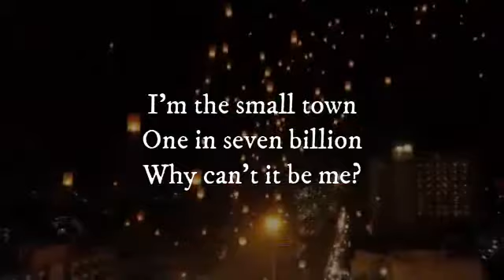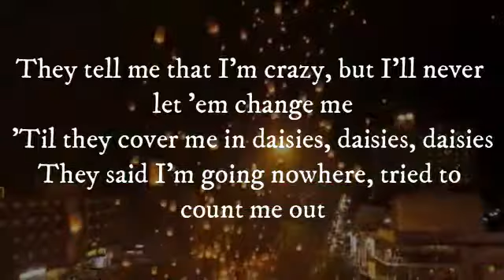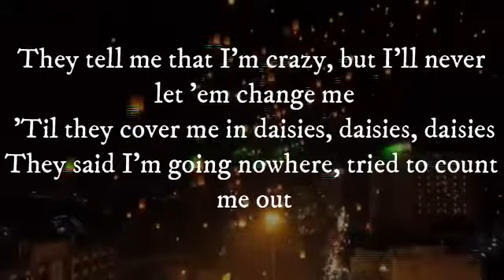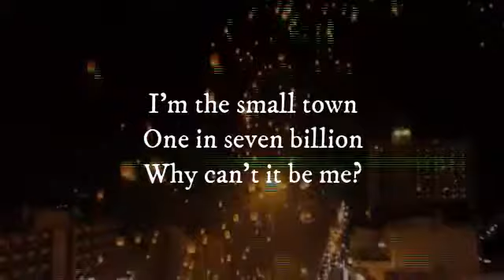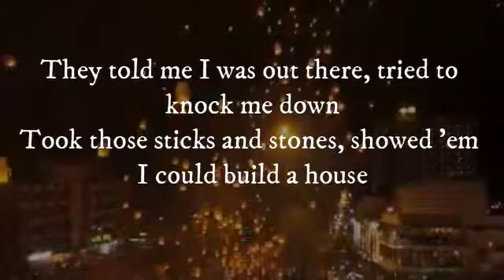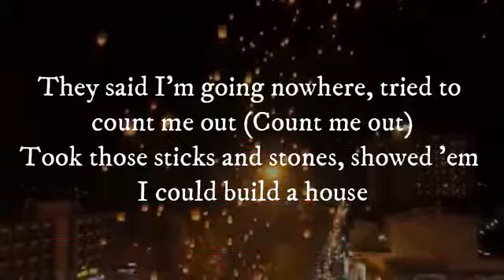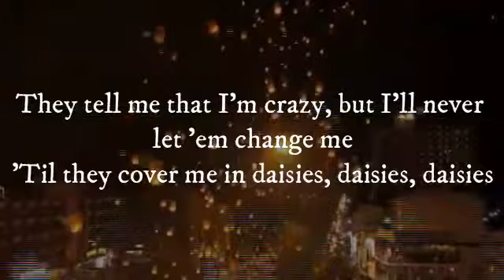Katy Perry - Daisies (LYRICS)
🎤 Lyrics: Katy Perry - Daisies

[Pre-Chorus]
[Chorus]
They told me I was out there, tried to knock me down (Knock me down)

[Bridge]
Hey, hey
Oh, cover me in daisies
Hey, hey

[Chorus]
They said I'm going nowhere, tried to count me out (Count me out)